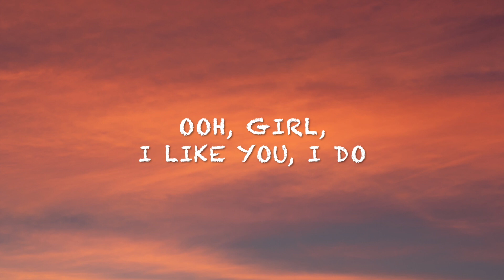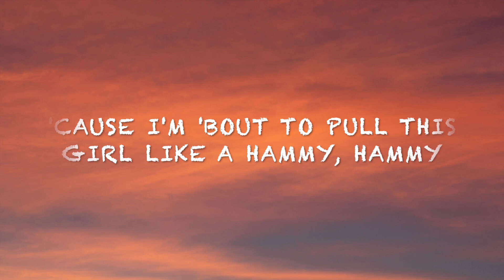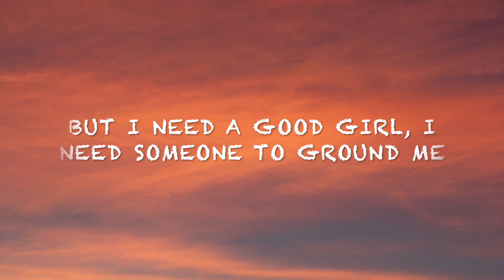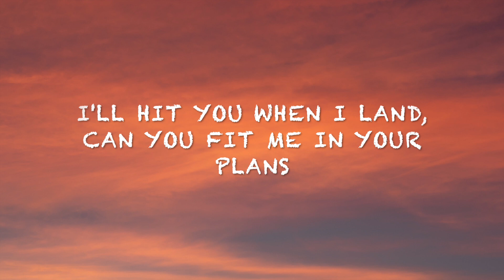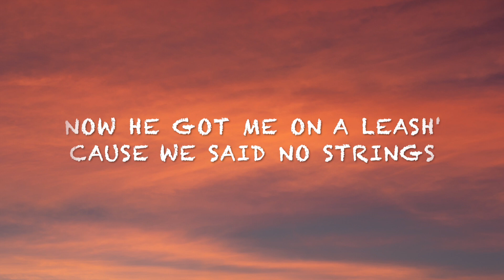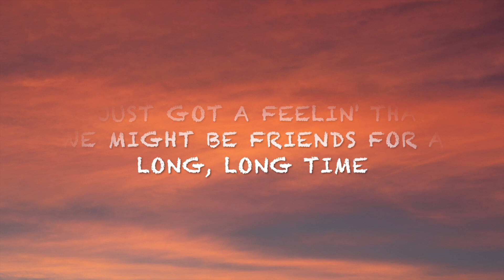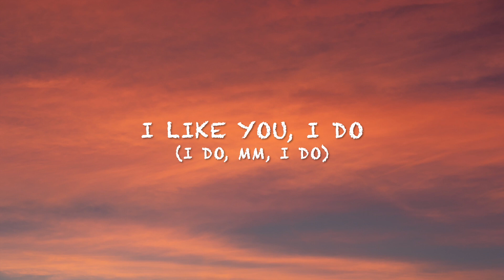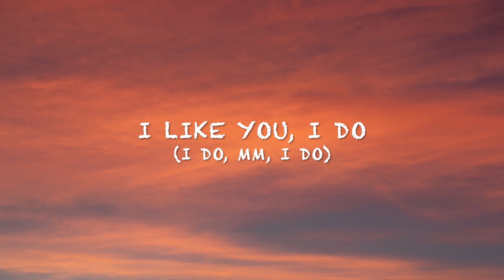Post Malone - I Like You (Lyrics) Ft. Doja Cat